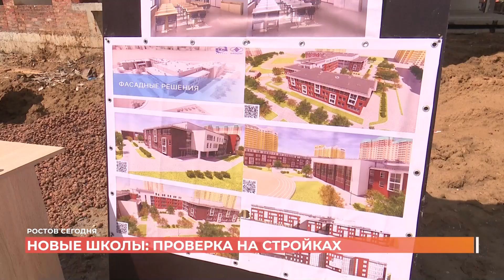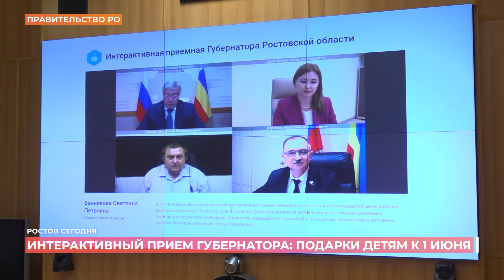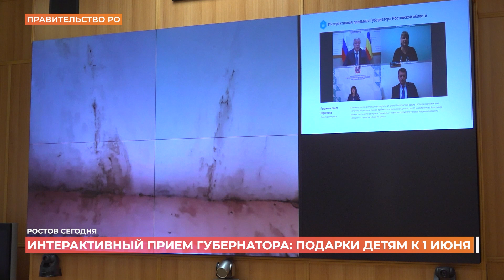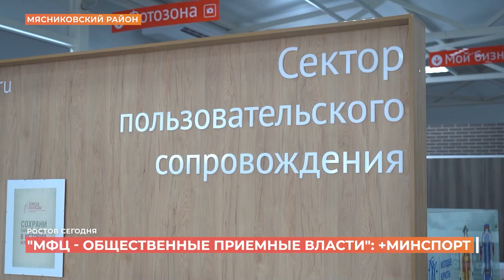Ростов сегодня: вечерний выпуск. 30 мая 2023